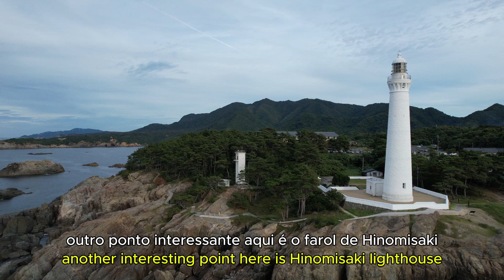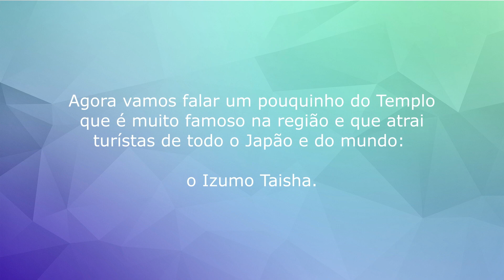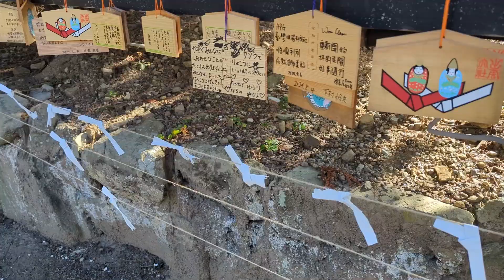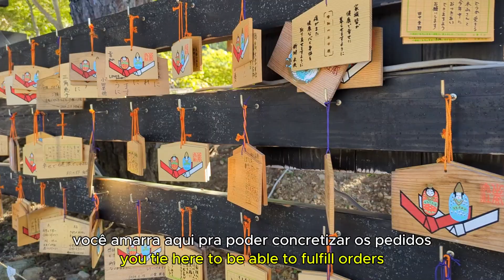Izumo e Izumo Taisha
Explorando Izumo de Cima: Costa, Farol de Hinomisaki e o Sagrado Templo Izumo Taisha

Neste vídeo, convido você a voar comigo sobre os encantos da cidade de Izumo, capturando algumas das paisagens mais espetaculares desta região histórica do Japão. Sobrevoamos a incrível Costa de Izumo, onde o azul das águas cristalinas contrasta com o cenário natural impressionante.

Destacamos o majestoso Farol de Hinomisaki, um dos mais altos do Japão, proporcionando uma vista fascinante do oceano e sendo palco de um pôr do sol inesquecível que fecha o dia com chave de ouro.

Também sobrevoamos o famoso e sagrado templo Izumo Taisha, um dos santuários xintoístas mais antigos e importantes do país, um local que carrega a história e espiritualidade do Japão.

Agradeço imensamente a Sérgio Okano e sua família, que foram guias essenciais durante essa jornada inesquecível por Izumo.

Exploring Izumo from Above: Coastline, Hinomisaki Lighthouse, and the Sacred Izumo Taisha Shrine

In this video, I invite you to fly with me over the breathtaking charms of Izumo city, capturing some of the most spectacular landscapes in this historic region of Japan. We soar over the stunning Izumo coastline, where the blue of the crystal-clear waters contrasts beautifully with the impressive natural scenery.

We highlight the majestic Hinomisaki Lighthouse, one of the tallest in Japan, offering a fascinating view of the ocean and serving as the stage for an unforgettable sunset that closes the day in the best way possible.

We also fly over the famous and sacred Izumo Taisha Shrine, one of the oldest and most important Shinto shrines in the country, a place steeped in Japan's history and spirituality.

I extend my heartfelt thanks to Sérgio Okano and his family, who were essential guides during this unforgettable journey through Izumo.

00:19 Introdução
01:23 Lindos cenários da costa de Izumo
06:00 Farol de Hinomisaki
07:07 Pôr do Sol no Farol
08:05 Inasa no Hama
09:08 Izumo Taisha - Templo Xintoísta
10:37 Corda Shimenawa
13:52 Fala de encerramento
14:22 Coming Home